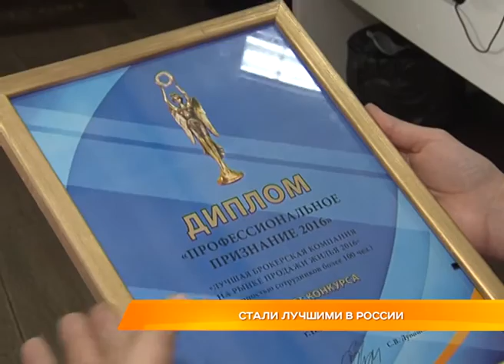Стали лучшими в России